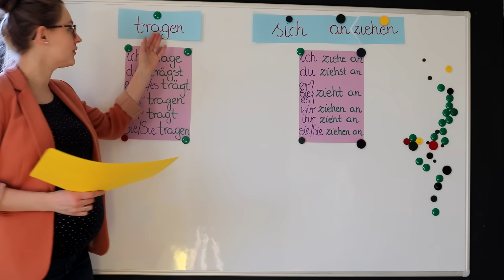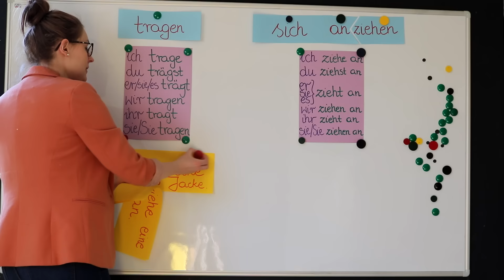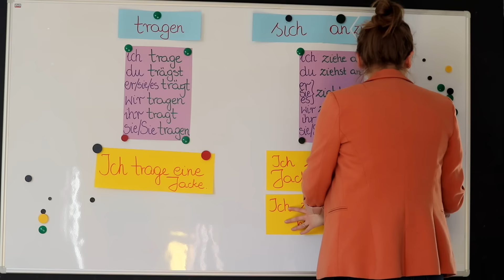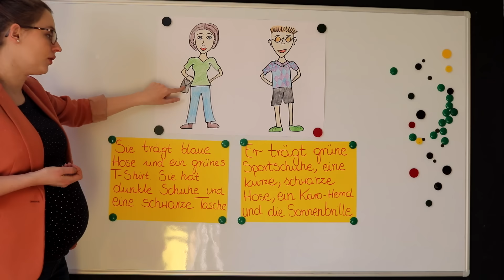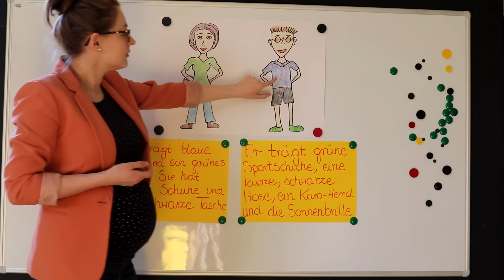NIEMIECKI DLA POCZĄTKUJĄCYCH - LEKCJA 14 - OPIS OSÓB, TRAGEN, SICH ANZIEHEN